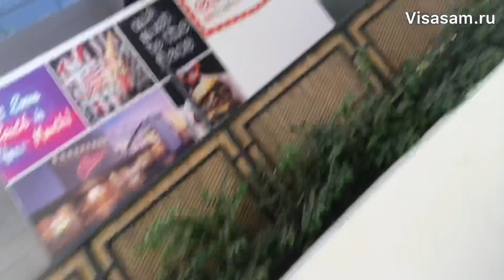Новые правила въезда в ОАЭ 🇦🇪 в Дубай для россиян в 2022 году: нужен ли ПЦР-тест и прививки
- Оформление резидентской долгосрочной визы,
- Инвестиции в недвижимость в Дубае,
- переезд на постоянное место жительство,
- оформление банковского счета и резидентской визы

- русскоязычный Чат о Дубае и ОАЭ

- быстрое оформление обязательной туристической страховки для поездки в ОАЭ 🇦🇪 онлайн в течение 5 минут

- личный опыт переезда в Дубай с детьми и оформления долгосрочных резидентских для себя и членов семьи

- актуальные правила въезда в Дубай в ОАЭ для россиян и украинцев

Правила въезда в Дубай простые. 90 дней граждане России могут находиться в ОАЭ без визы